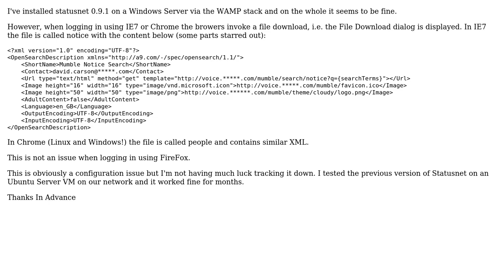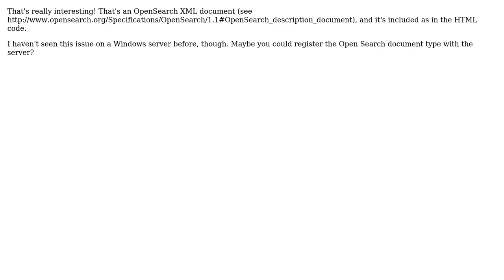Logging into Local Statusnet instance on Apache causes browser to download a file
DevOps & SysAdmins: Logging into Local Statusnet instance on Apache causes browser to download a file

With thanks & praise to God, and with thanks to the many people who have made this project possible! | Content (except music & images) licensed under CC BY-SA | Music | Images & others | With thanks to user Evan Prodromou user DilbertDave and the Stack Exchange Network Trademarks are property of their respective owners. You are responsible for your own actions.